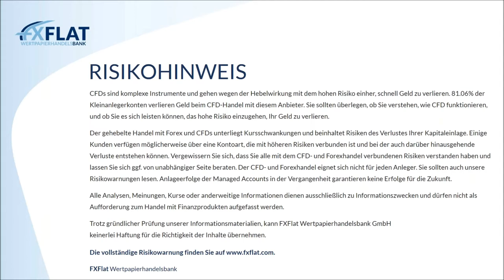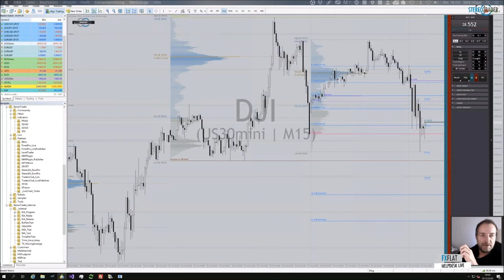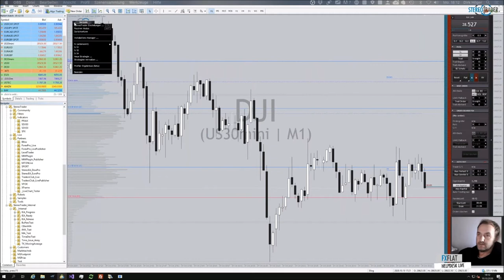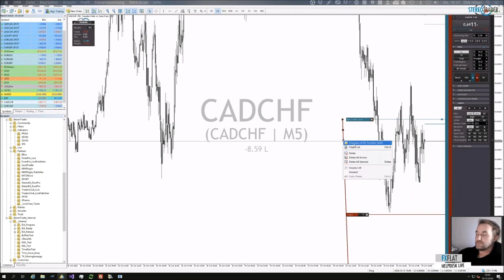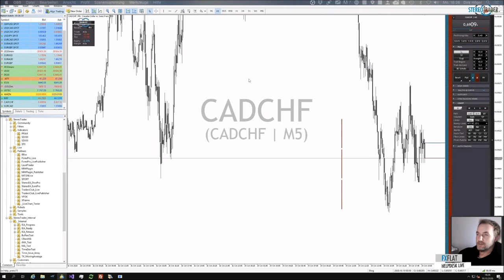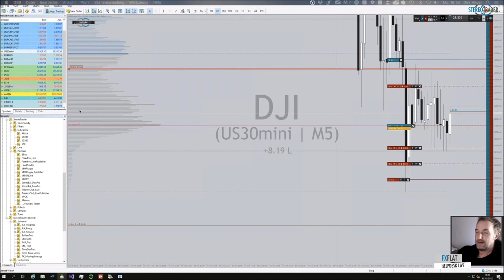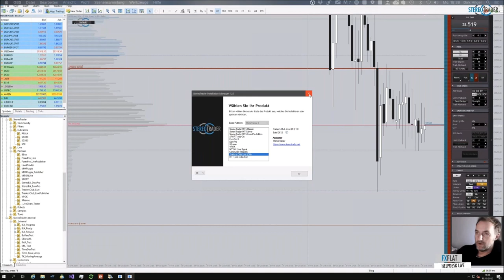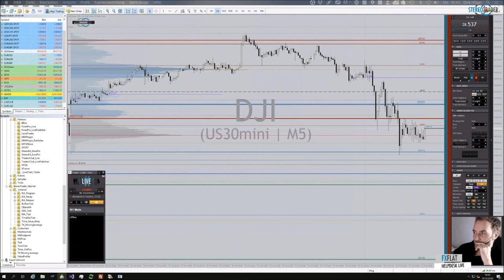Dirk Hilger - StereoTrader Helpdesk 19.10.2020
Termine bei FXFlat:
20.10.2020 | 15:00 Uhr | Heiko Behrendt - Futures Handel mit dem StereoTrader
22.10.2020 | 07:45 Uhr | Thorsten Helbig - forexPRO-Systeme Livetrading
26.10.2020 | 18:00 Uhr | Forex-Screener - Einführung, Neuerungen und Praxis-Beispiele
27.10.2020 | 18:00 Uhr | Carsten Berger - AgenaTrader Helpdesk
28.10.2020 | 18:00 Uhr | André Stagge - Marktausblick mit Trading- und Investmentideen
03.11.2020 | 08:45 Uhr | Dirk Hilger - Livetrading zur Börseneröffnung am Morgen